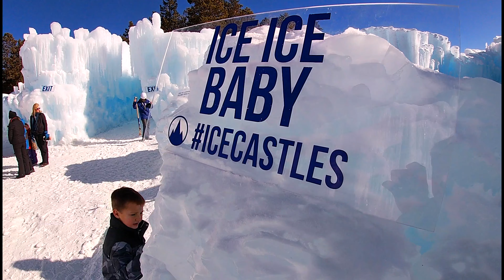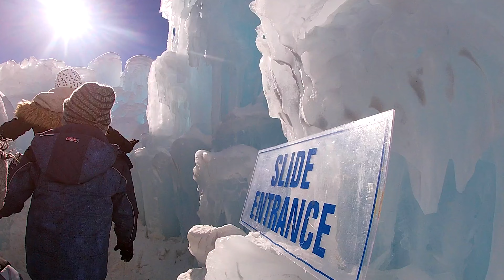Ice Castle & Fun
Visit to Dillon and Frisco, CO